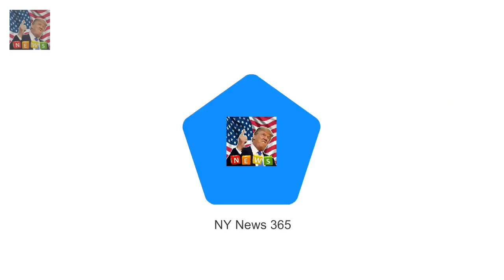Mrs Browns Boys was the most watche Mrs Browns Boys was the most watched TV show on Christmas Day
Mrs Browns Boys was the most watched TV show of Christmas Day 2017 The comedy show was watched by 6.8 million viewers on the BBC Coming in second was Strictly Come Dancing and third was Call The Midwife Mrs Browns Boys beat out fellow BBC heavyweights to win the Christmas Day TV ratings battle

Big Brother transgender star Rebekah Shelton dies aged 32  The sad news was announced on her Twit: